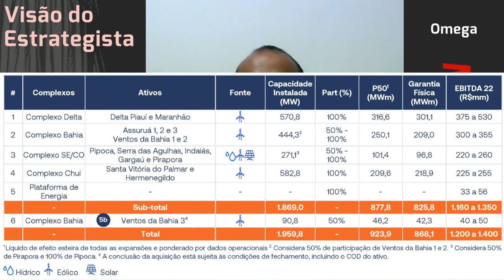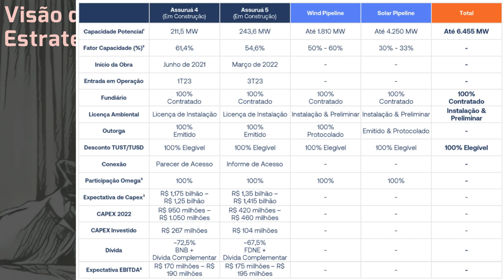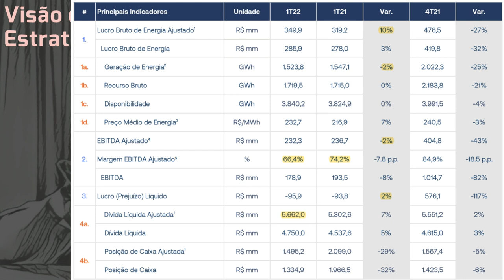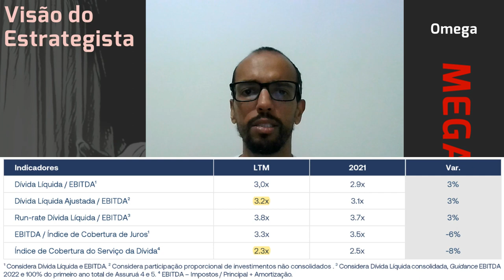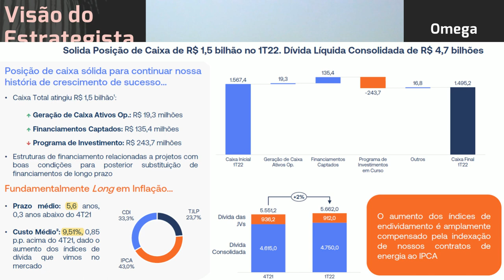05.05.2022 - Visão do Estrategista - Resultados Omega Energia 1T22 - MEGA3